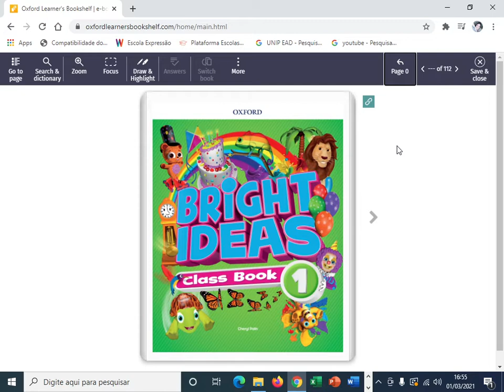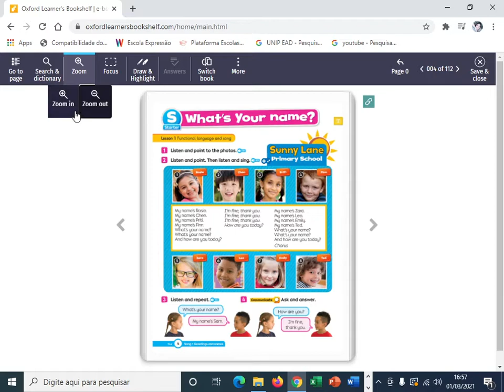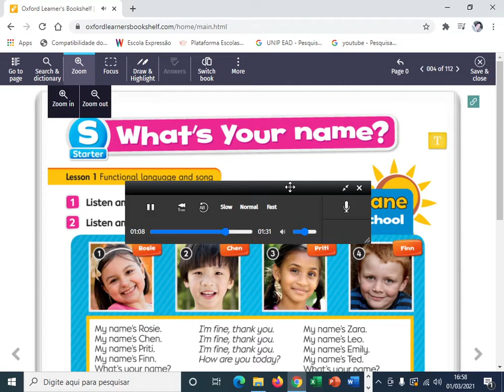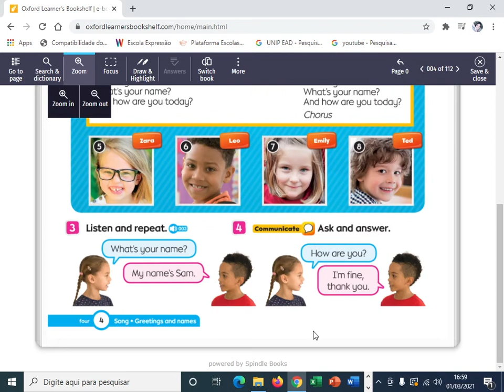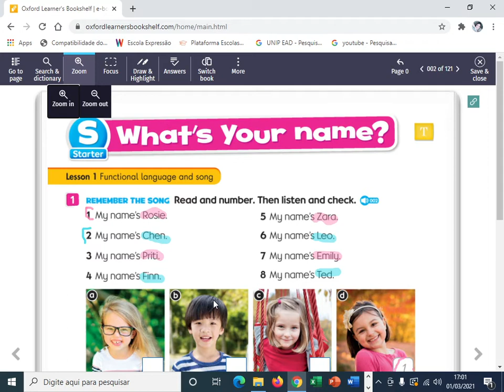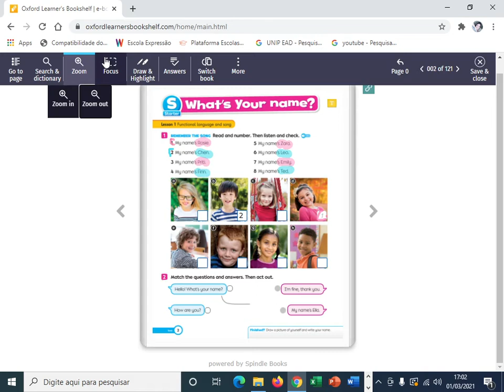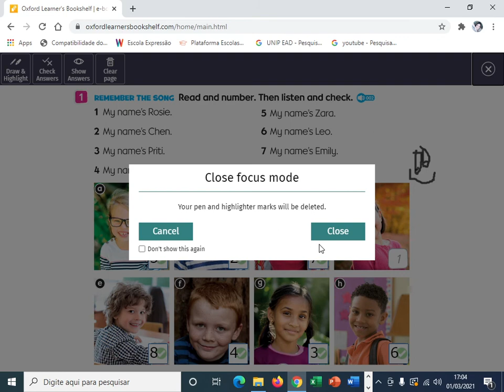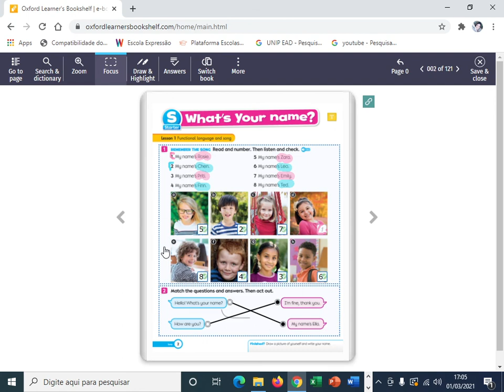2021 03 01 - Primeiro ano